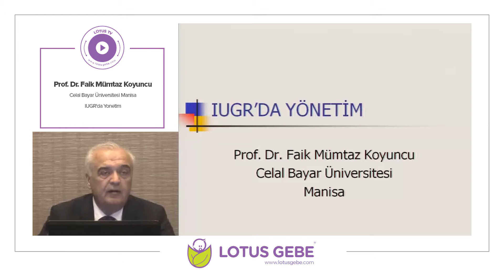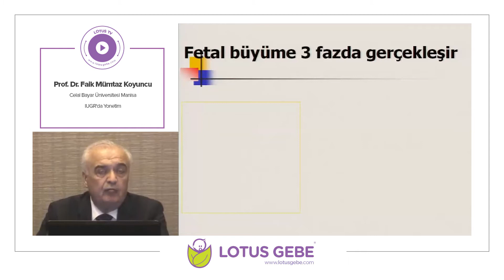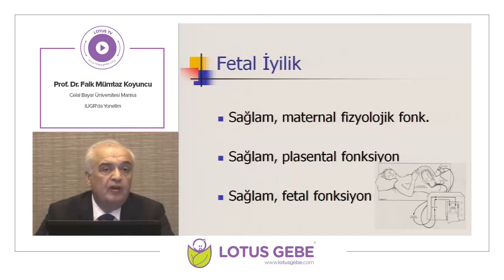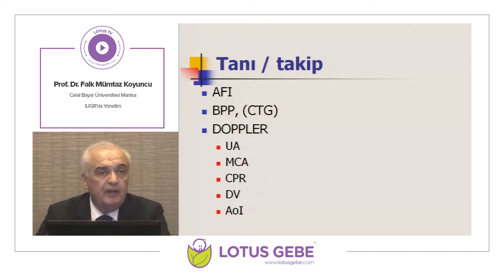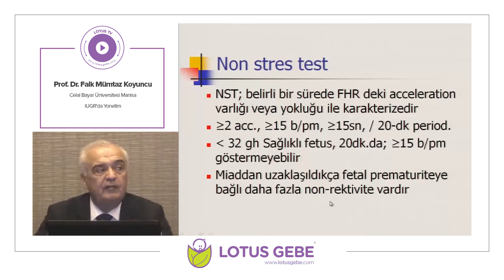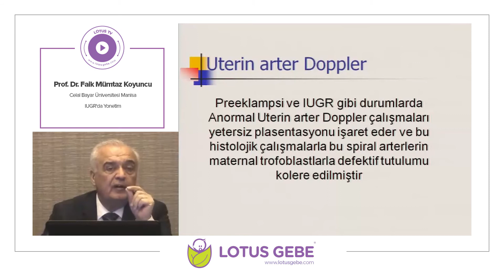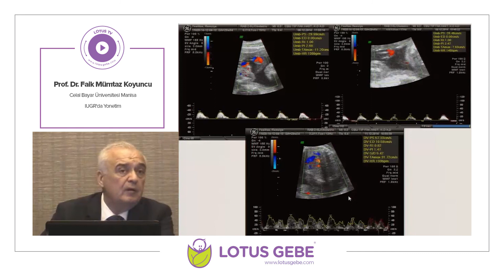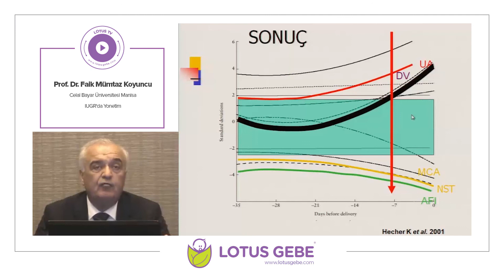Prof. Dr. Faik Mümtaz Koyuncu - IUGR'da Yönetim